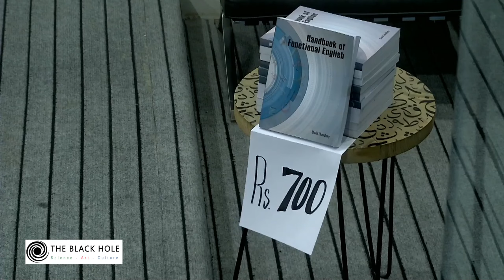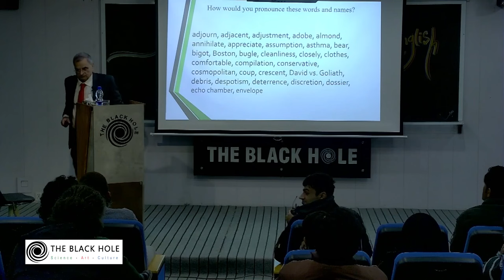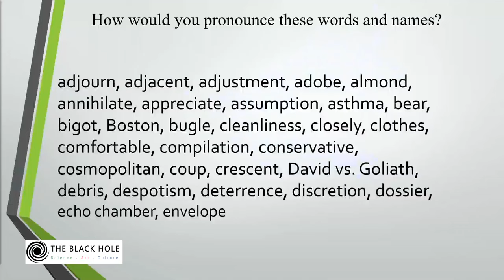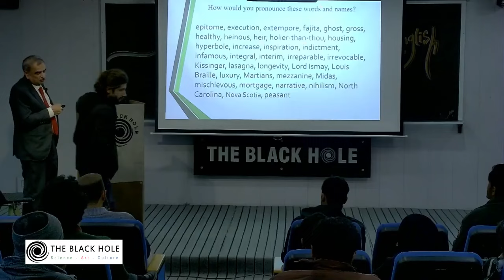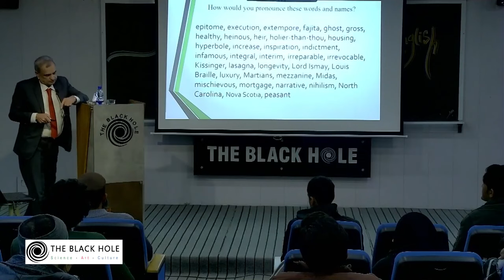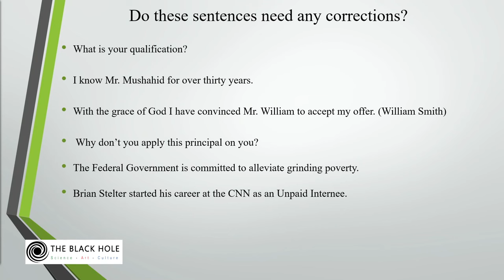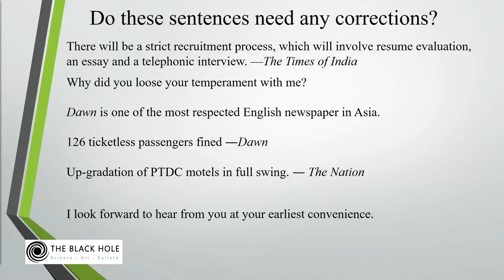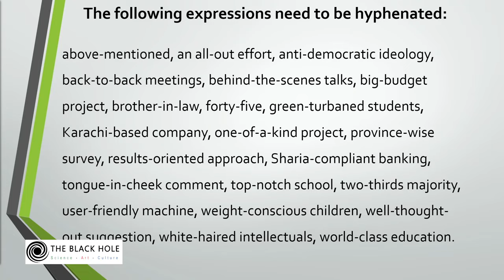Mastering Error-Free English Writing and Speaking With Shakil Chaudhary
Shakil Chaudhary is an Islamabad-based journalist, author and researcher. He is an alumnus of Government College, Lahore. Subsequently, he studied international relations at Quaid-i-Azam University Islamabad and media at the London School of Economics. He has worked for several English-language newspapers.

He has written a critically acclaimed bilingual book, Handbook of Functional English (Ferozsons), to help those who wish to improve their English skills. Prof. Tariq Rahman, one of the finest linguistic scholars in South Asia, has praised it in these words: “This book is an excellent guide for the South Asian user of the English language. It gives examples of both the British and American varieties of English and provides guidelines to avoid the common errors of most Pakistanis when they write and speak English. It is also a comprehensive guide for pronunciation, vocabulary, editing and all other aspects of English usage. It has been written with great care and attention. I recommend it to students, editors, writers and other users of English in Pakistan.”

Shakil has conducted many workshops on communication, writing and critical thinking skills. He is a former president of the Progressive Writers Association, Islamabad (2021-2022).

If you want to see his most popular videos, here are the links to them.

You’re welcome to follow him on Facebook and Twitter.